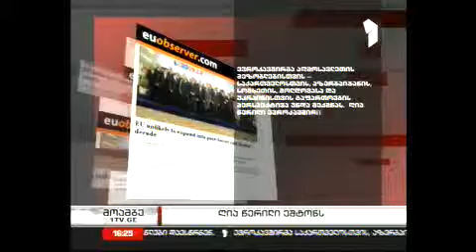Швеция и Польша выработали концепцию расширения ЕС